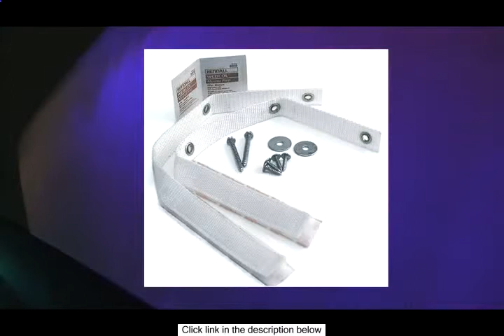Quakehold! 4164 Furniture Strap Kit White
Flexible nylon straps are safer than ridge L brackets - These furniture straps are the strongest most versatile straps available today - Easy to install - No holes in the furniture just peel and press to the furniture - Great for file cabinets large copy machines bookcases armoires hutches antique cabinets grandfather clocks entertainment centers fish tanks washers dryers and more - Contains 2 18 long nylon straps - White